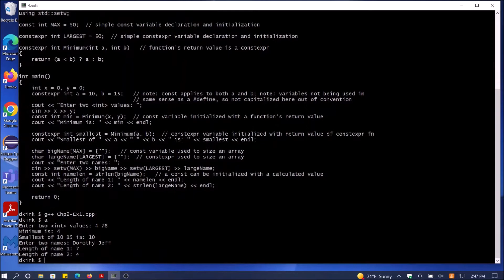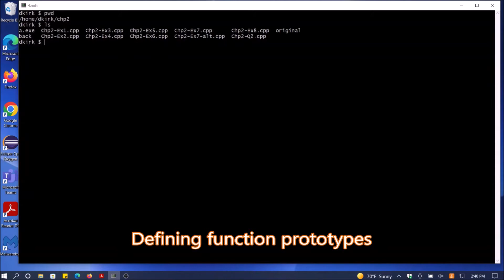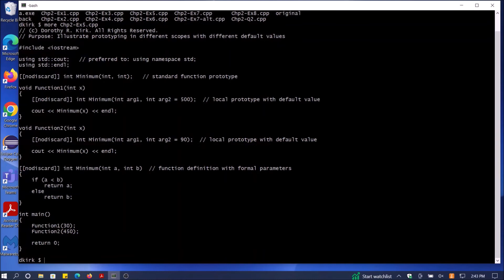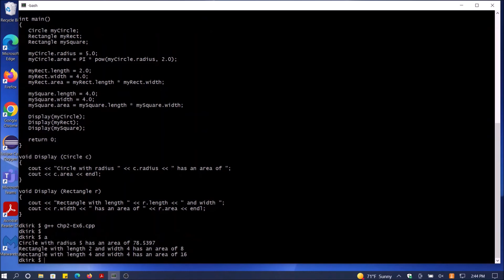Deciphering Object-Oriented Programming with C++ | 2. Adding Language Necessities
This is the “Code in Action” video for chapter 2 of Deciphering Object-Oriented Programming with C++ by Dorothy R. Kirk, published by Packt. It includes the following topics:

0:11 const and consrexpr variables
0:59 Defining function prototypes
1:24 Naming arguments in function prototypes
1:51 Adding default values to function prototypes
2:13 Prototyping with different default values in different scopes
2:38 Learning the basics of function overloading
3:05 Eliminating excessive overloading with standard type conversion
3:29 Ambiguitites arising from funstion overloading and type conversion
Deciphering Object-Oriented Programming with C++ is an indispensable guide to understanding the finer details involved in mapping OO design principles to C++ language features and relevant programming techniques. This in-depth book examines popular design patterns and develops skills to make code more generic, robust, and easier to maintain.

Video created by Dorothy R. Kirk